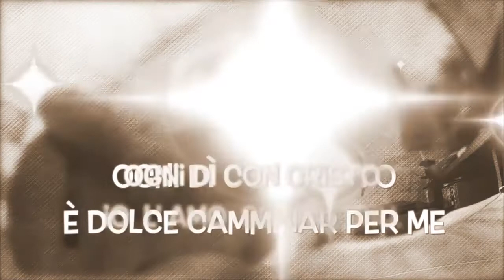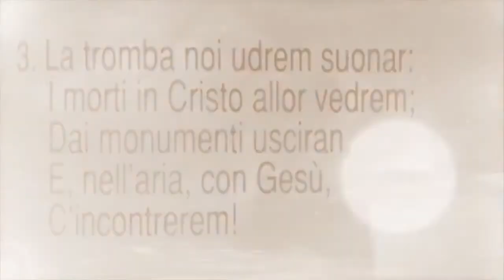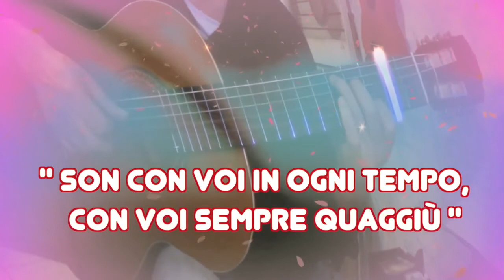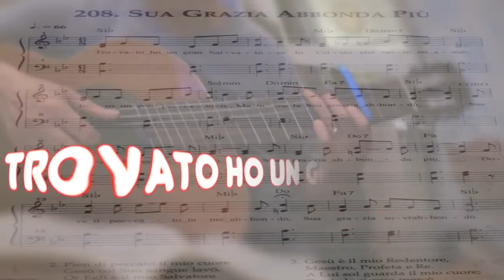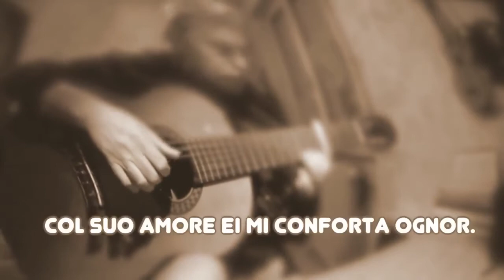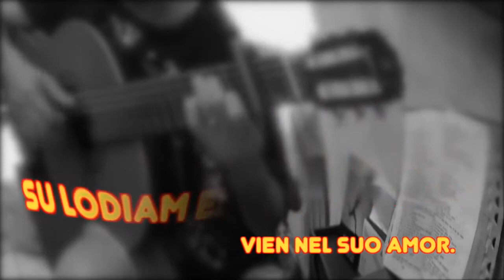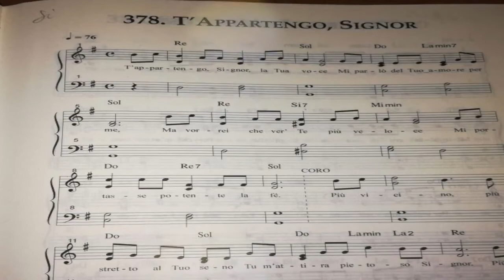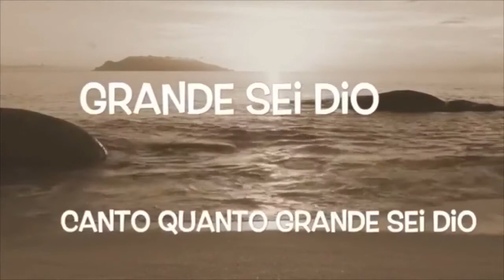la mi 🎸 suono e tu canta. inni di lode e adorazione.alla chitarra.